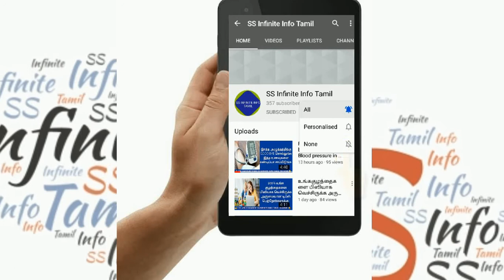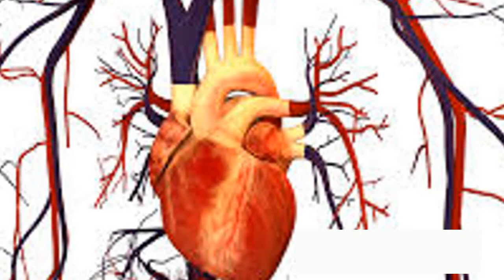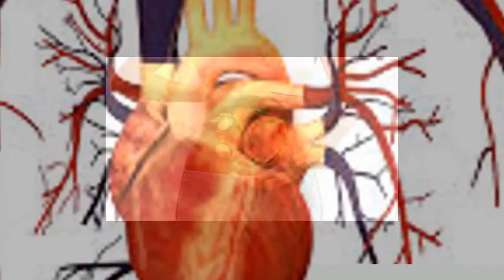Natural exercise for ladies in Tamil | பெண்களுக்கான SECRET பதிவு | Home remedy to reduce belly fat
நமது  சேனலை இது வரை சப்ஸ்க்ரைப் செய்யாதவர்கள் இங்கே சென்று சப்ஸ்க்ரைப்செய்யுங்கள் ப்ளீஸ் UCuG55vnGa2JrP2JAB8Wahog

How to reduce weight fast| 7 days challenge| 100% natural home remedy Healthy weight loss in Tamil